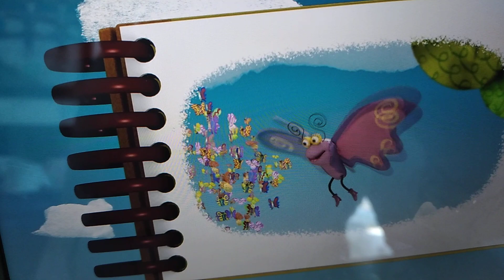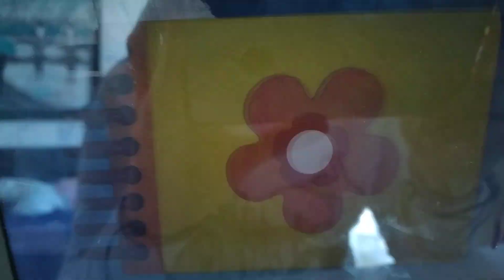clarilu logró resolver el misterio de la trompeta genial 🎺